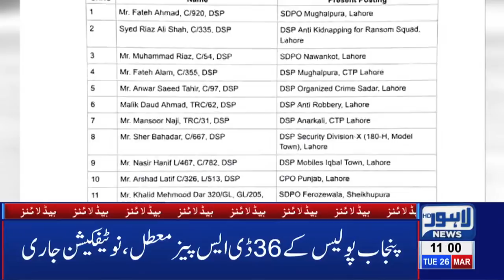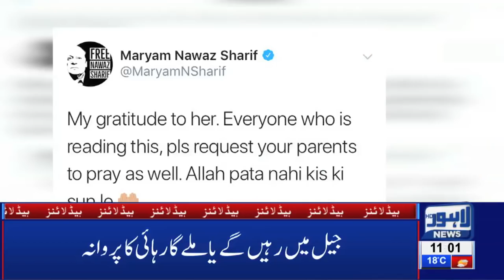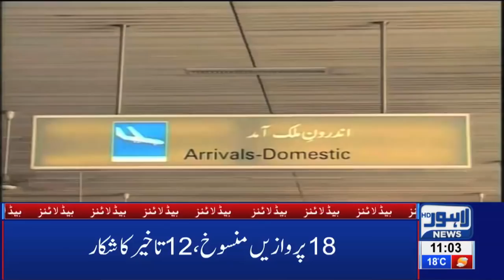11 AM Headlines Lahore News HD – 26th March 2019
Watch Latest News:
Tahir ul Qadri returns Pakistan, Hearing on Nawaz Sharif’s bail petition to be held today imprisonment for Model Trisa in smuggling case, PM Imran Khan expresses dismay over Punjab MPAs' salary increase, CM Punjab's salary soars high following recent salary increments, Over 34770 cars found registered in name of one citizen, Shehbaz isn't clear of corruption charges in laptop scheme yet: Yasir Humayun, Bilawal meets Nawaz Sharif in Jail, Bushra Bibi visits Gulab Devi Hospital, Pakistan releases IAF Pilot Prime Minister Imran Khan announces to release IAF Pilot, Pakistan shots down two Indian aircrafts, Pakistan apprehends Indian Wing Commander Abhinandan, Indian Pilot comments about treatment by Pakistan Army, Indian aircraft violate LoC, scramble back after PAF's timely response, Imran Khan addresses nation after shooting down Indian fighter jets, DG ISPR Asif Ghafoor addresses media briefing after taking down Indian jets, Interview of Indian Wing Commander Abhinandan,  Pakistani vendors and citizens boycott Indian tomatoes, Prime Minister Imran Khan drives Saudi Crown Prince to PM House in Sarfaraz Ahmad audio leak,  Parents, teenage daughter among 4 killed during CTD 'encounter' in Sahiwal, New video of Sahiwal incident surfaces on social media, Exclusive!! Sahiwal Incident Complete Video, International football stars Luis Fego and Kaka arrive Pakistan, Taxi logo likely to be imposed on online cab service, Actor Muammar Rana joins PPP, LHC orders No petrol without helmet, Bollywood reaction on Maula Jatt trailer, Karan Johar applauds Fawad Khan’s performance in Maula Jatt, LHC orders E-challan on helmet violation, Crickter Yasir Shah breaks 82-year old record, Double helmet made compulsory on pillion riding, Petrol prices witness sharp increase, Poultry prices witness sharp increase, Dry Fruit prices increases, , Immense traffic jam in Lahore, Scuffle breaks out between locals and traffic wardens, Dollar prices witness sharp increase, Oil tanker collides at Waris Meer underpass and much more.